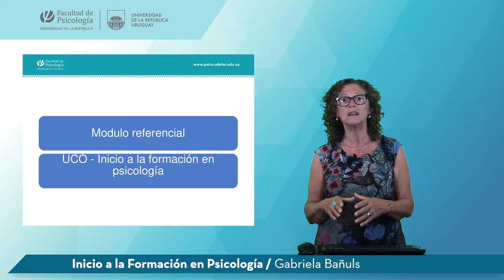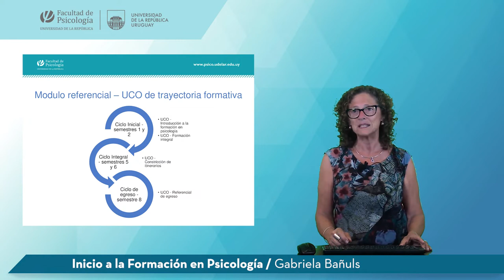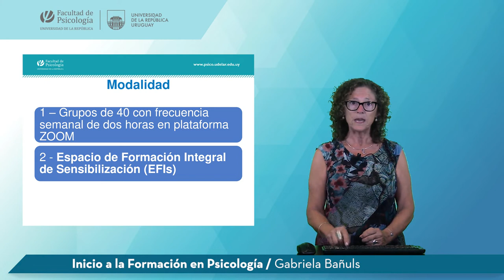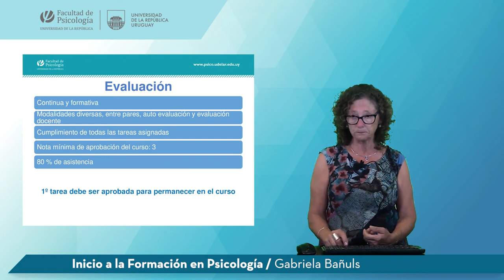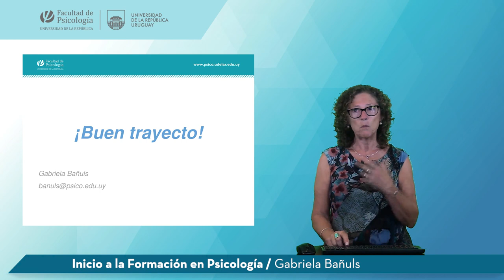UCO Inicio a la Formación en Psicología - Docente: Gabriela Bañuls